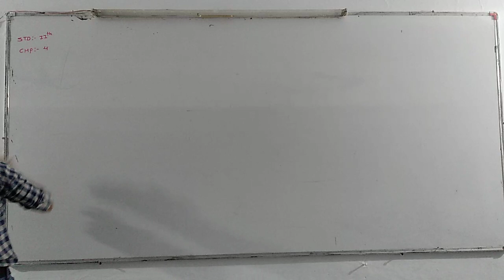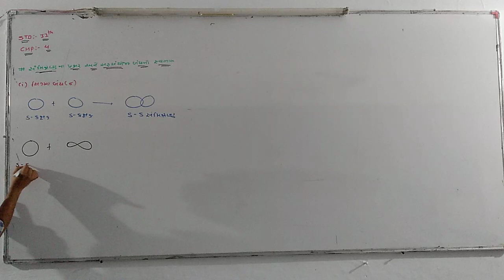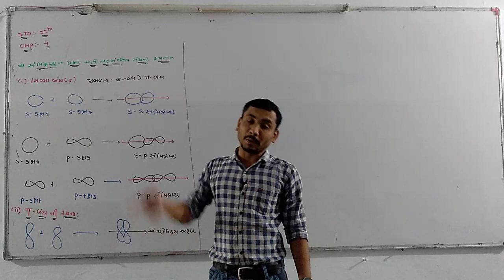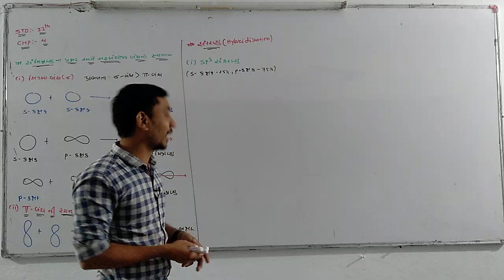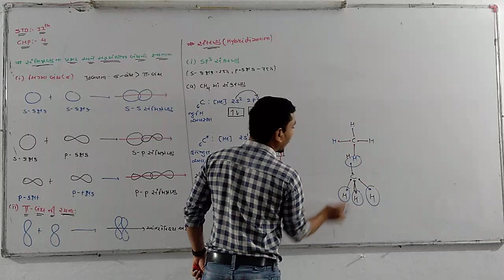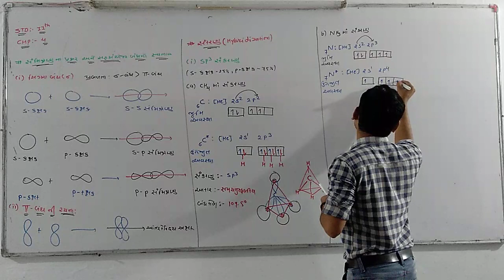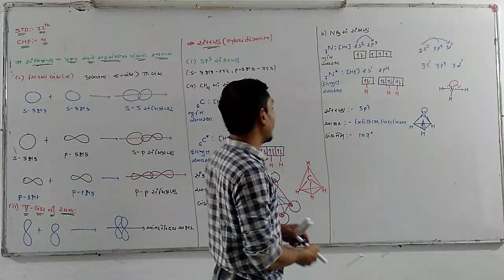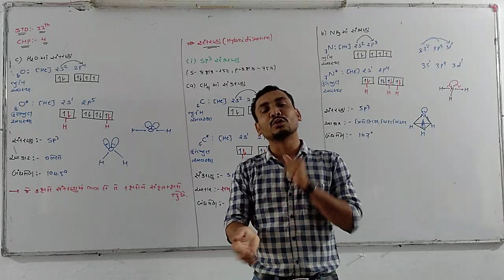Chem Chap 4 Lec 11